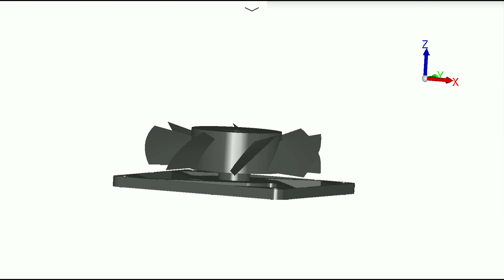Cooling Fan Design | Wuweido 3D CAD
This video demos the cooling fan designed with Wuweido. It's designed by our customer 游泳的鱼(QQ:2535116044).